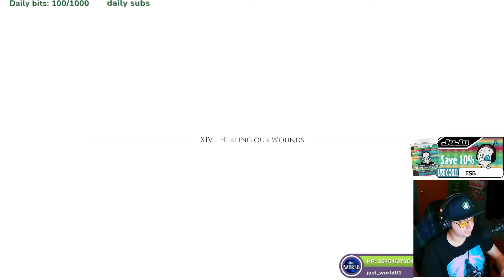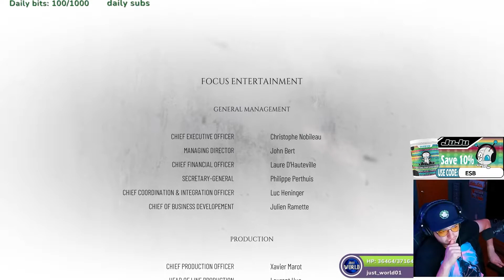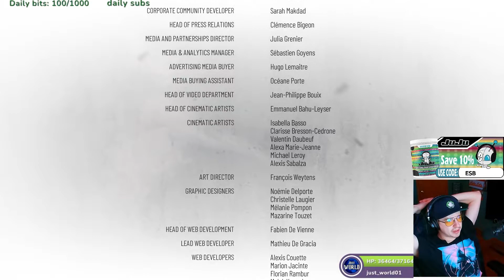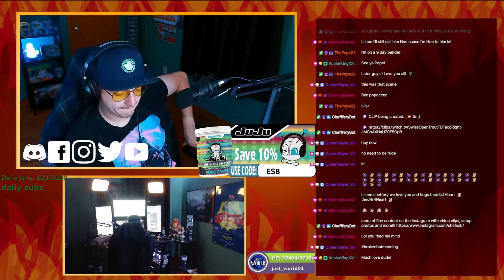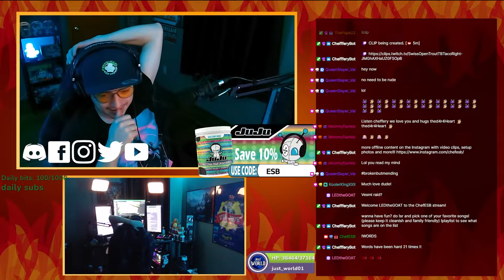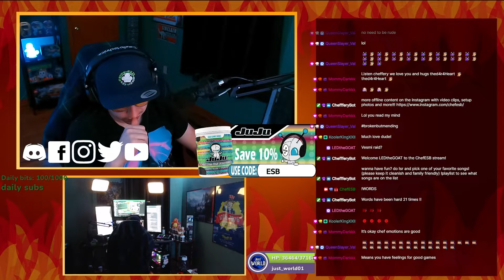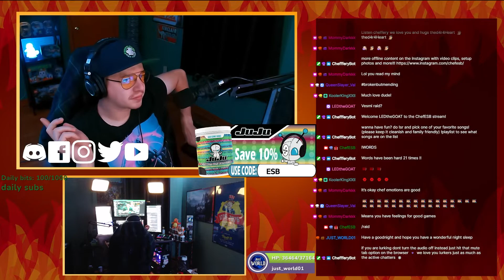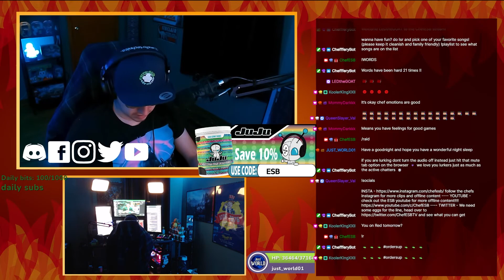Plague Tale Requiem prt 4: This is the end.......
So many rats. So many emotions. Recorded live!

not every meal is prepared in person, so sit back and watch a full course montage of a few favorite clips!

Get that bell on!
Comment how much you love your kitten

#​PCgaming

Leave a like on Facebook: Facebook.com/ESBG2018
Stalk me on Instagram @ChefESB
Drop a follow on Twitter @ChefESBTV